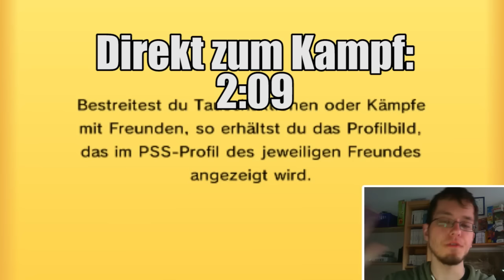GPL [S2] - Spieltag 15 - vs. Melting Mamoswines: Die unerwartete Teamcomp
Mein aktueller FC steht in meinem Twitter-Profil
Ingame Name: Pascal